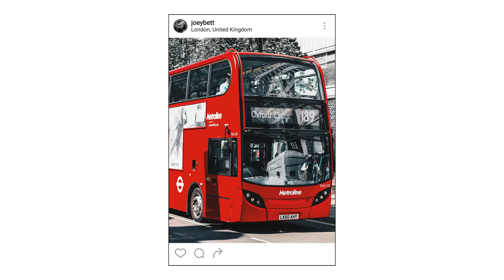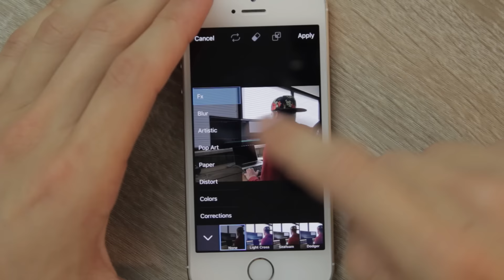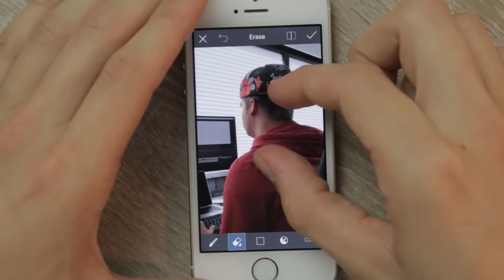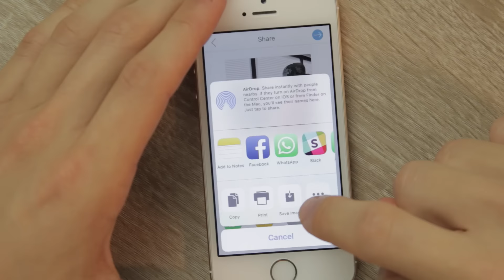Alles zwart-wit behalve 1 kleur? - Mobile Serie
Met dit effect kan je alles black & white maken op 1 kleur na. Dit heet het selective color effect. Netzoals dat ikea schilderij van Time Square met de gele taxi's die iedereen heeft.

Bedankt voor het kijken and keep designing!